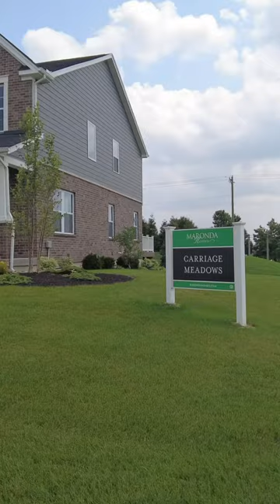✨Home Design Spotlight✨The Carlisle at Carriage Meadows in Liberty Township, OH!🏠